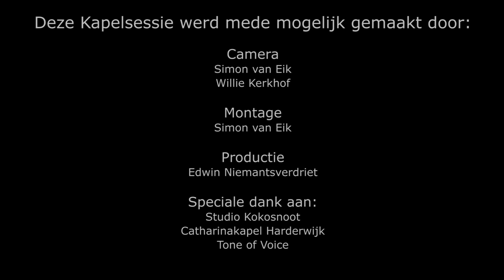Kapelsessie: Rogier Pelgrim - Wayfaring Stranger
Tijdens het bezoek aan de Catharinakapel in Harderwijk namen we Wayfaring Stranger,  Weight Upon Your Shoulders, Hey Joseph en How We Fell From Grace op.

De Pelgrimstocht duurt nog tot 23 mei 2014, voor meer info bezoek je de website van Rogier Pelgrim

Speciale dank aan: Studio Kokosnoot, Catharinakapel Harderwijk en Tone Of Voice.